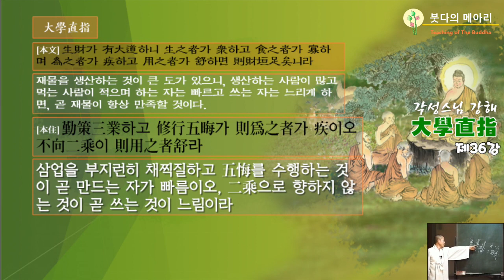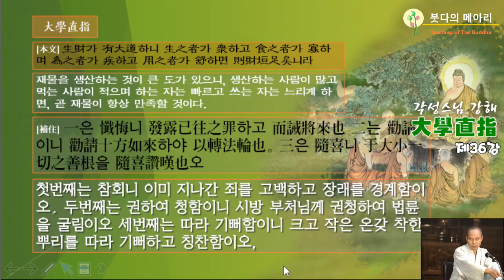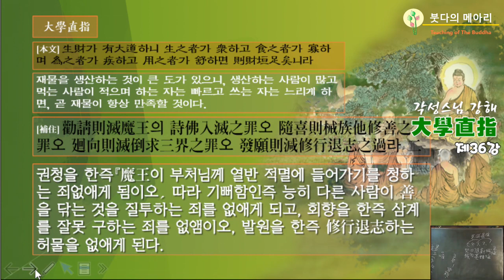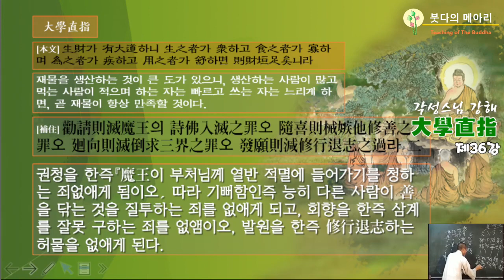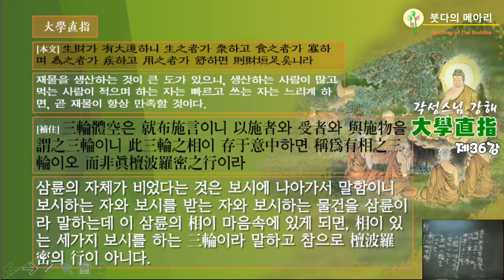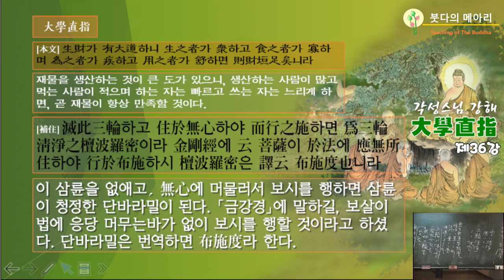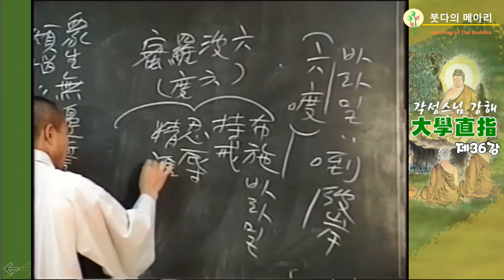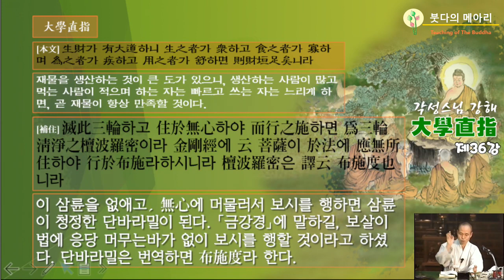각성스님 강해_대학직지 제36강 / 삼업을 부지런히 채찍질하고 오회를 수행하는 것